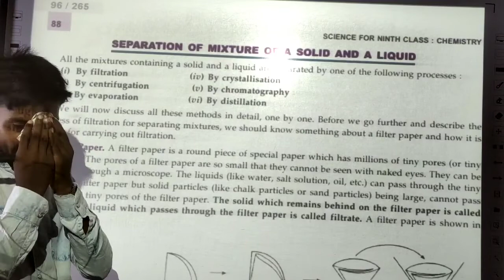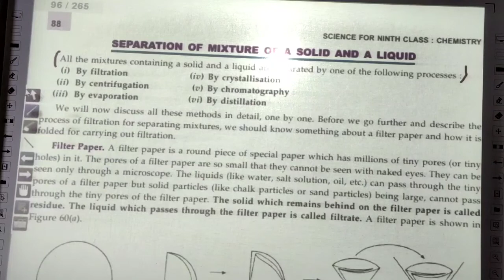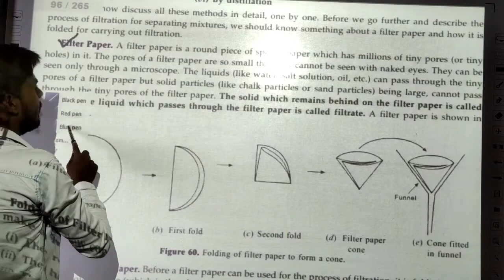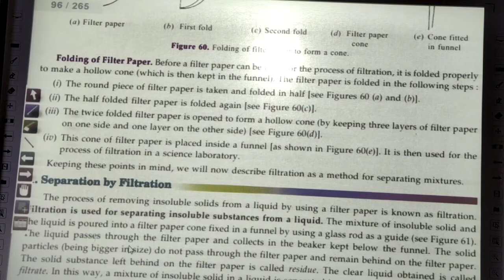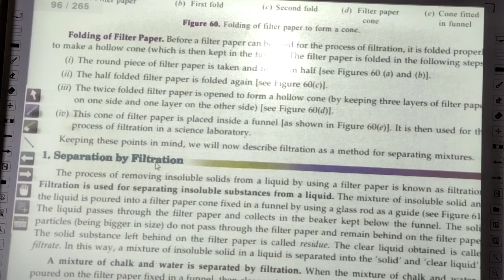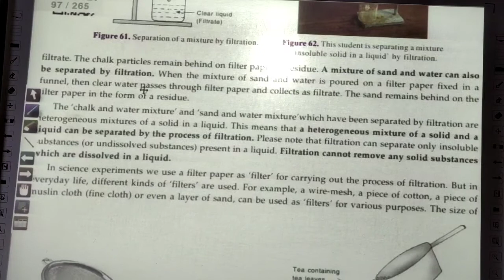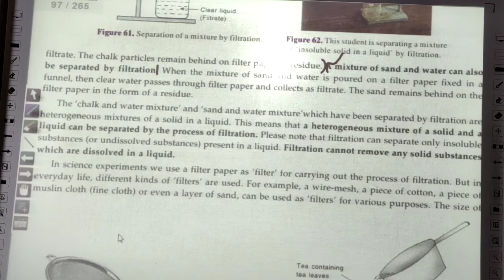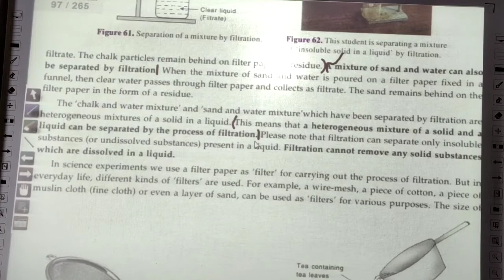37 Is Matter Around Us Pure?? Class-9 Chapter-2, Chemistry by Jass Sir